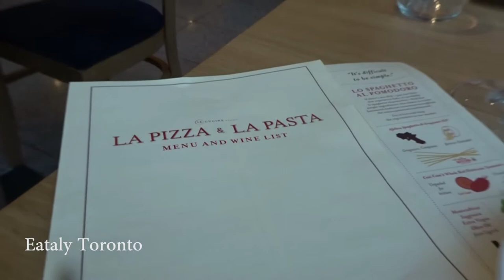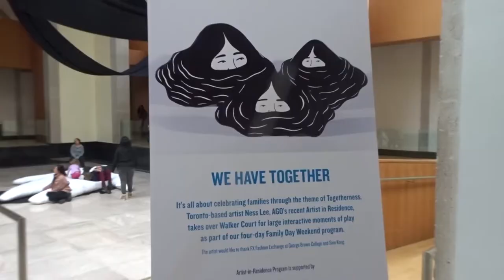Eataly Toronto - February 2020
Hello all! Welcome to vlog year season 3- since it takes place in 2020 you know it's about to be all kinds of weird.

Please enjoy these videos taken before lockdown/ quarantine/ social-distancing. We go to Eataly Toronto for a date night and then the AGO for family day! Watch us get a lesson on steel drums and interact with Ness Lee's art. This was when we could be within 6 feet of people, be in large crowds, and share steel drum sticks without worrying about catching the rona.

🎵 Track Info:
Title : Cats and Gats
Artist : Dyalla
Genre : Rock
Mood : Bright

Song Info:
Title: Cats Walking
Composer: Yomoti
Genre: Old School
Category: Funny

follow me insta: @madzlikescats